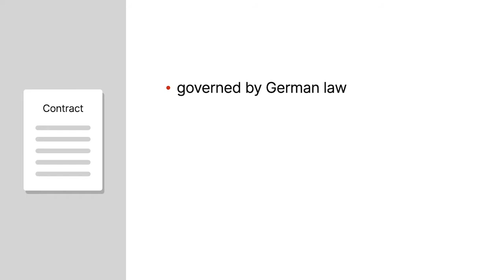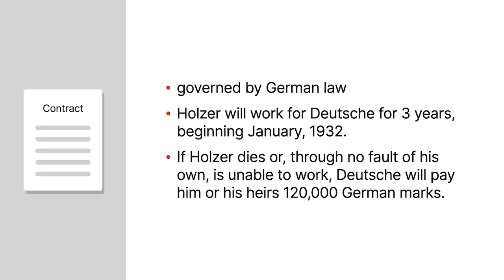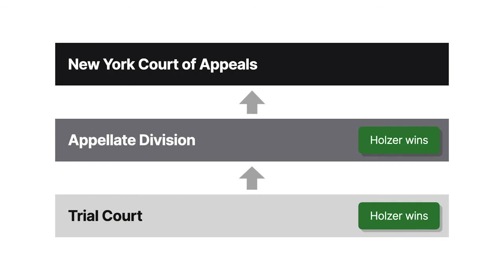Holzer v. Deutsche Reichsbahn-Gesellschaft et al.Case Brief Summary | Law Case Explained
Holzer v. Deutsche Reichsbahn-Gesellschaft et al. | 14 N.E.2d 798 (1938)

On January thirtieth, nineteen thirty-three, Adolf Hitler became Germany’s chancellor and began reshaping Germany in his own image. Hitler’s new policies included systemic persecution of various ethnic groups, especially Jewish people. The United States wouldn’t formally declare war against Nazi Germany for nearly nine years. Meanwhile, Hitler’s agenda created legal battles in the United States, as illustrated in the nineteen thirty-eight case of Holzer versus Deutsche Reichsbahn-Gesellschaft.

Marcel Holzer, a Jewish man, entered an employment contract with a German transportation company called Deutsche Reichsbahn-Gesellschaft, or Deutsche. German law governed the contract.

Per the contract, Holzer would work for Deutsche for three years, beginning in January of nineteen thirty-two. The contract provided, among other things, that if Holzer died or, through no fault of his own, were unable to work, then Deutsche would pay Holzer or his heirs one hundred twenty thousand German marks. The contract was made in Germany, where it was to be performed.

In April of nineteen thirty-three, Hitler’s government incarcerated Holzer in a concentration camp, where Holzer remained for about six months. Holzer’s incarceration was part of a broader policy to eliminate Jewish people, among others, from prominent positions in industry, commerce, and transportation. Obeying that same policy, Deutsche terminated Holzer’s employment.

After being released from the concentration camp and moving to the United States, Holzer sued Deutsche in New York state court, seeking at least fifty thousand dollars in damages. The first count of Holzer’s complaint asserted that the termination of his employment, on the sole grounds that he was a Jew, entitled him to damages. The second count invoked Holzer’s contract with Deutsche. Namely, Holzer became unable, through no fault of his own, to work for Deutsche when the Nazis locked him away. Thus, the contract entitled Holzer to payment.

Deutsche’s main defense was that, in terminating Holzer’s employment, it simply obeyed German law. Holzer moved the trial court to strike that defense. The trial court granted Holzer’s motion, and the New York Supreme Court, Appellate Division, affirmed. Having done so, the Appellate Division asked the New York Court of Appeals, New York’s highest court, to decide whether Holzer’s complaint stated a claim and whether Deutsche’s defense was facially good. The Court of Appeals then took up the case.

Want more details on this case? Get the rule of law, issues, holding and reasonings, and more case facts

Have Questions about this Case? Submit your questions and get answers from a real attorney